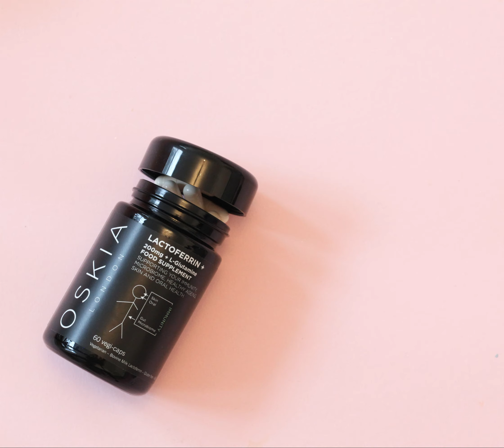Cult beauty - Oskia Lactoferrin explode